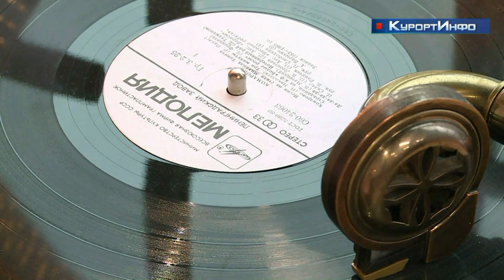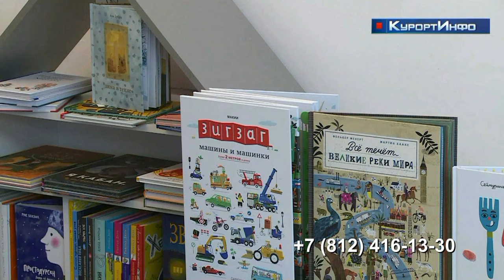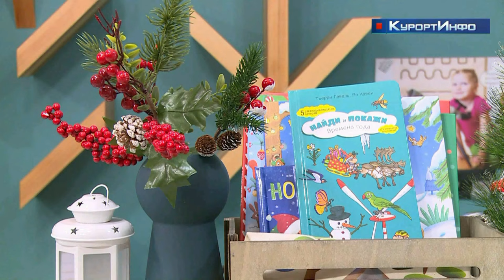Благотворительная ярмарка в поддержку тяжелобольных детей состоялась в Солнечном